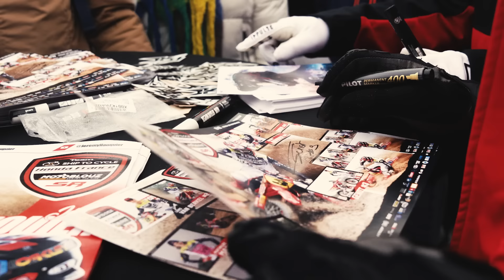Cyril Genot - Dernière ligne droite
Nous avons rencontré Cyril Genot, pilote du Team Honda Motoblouz SR ainsi que sa compagne Eva et son manager Josse Sallefranque dans la dernière ligne droite avant l'Enduropale du Touquet. Victime d'une violente chute lors du championnat, Cyril a subi une rupture des ligaments croisés du genou et a su adapter ses entrainements, sans jamais lâcher jusqu'à l'arrivée de l'Enduropale. Motoblouz vous permet de voir ce qu'il se passe dans les coulisses, dans le cœur et dans la tête d'un pilote professionnel avant, pendant et après la course.

On espère que ça vous plaira ! ENJOY !